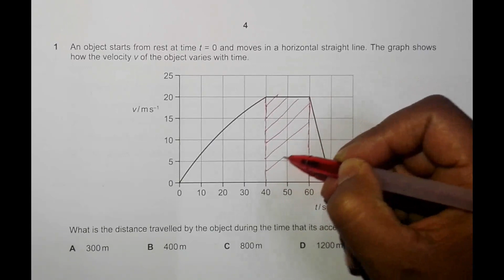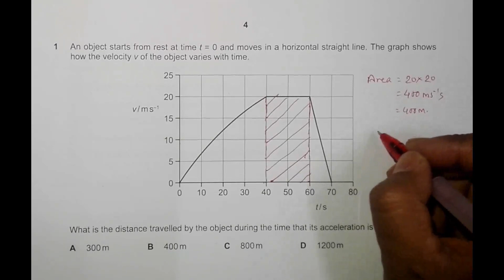2013 Cambridge Pre-U Certificate October November Physics Paper 01 Q. No. 1 (9792/01/O/N/13)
2013 Cambridge Pre-U Certificate October November Physics Paper 01 Q. No. 1 (9792/01/O/N/13)

Chapter Kinematics